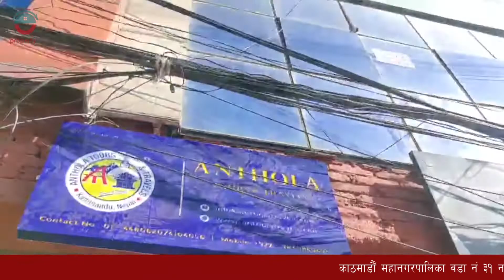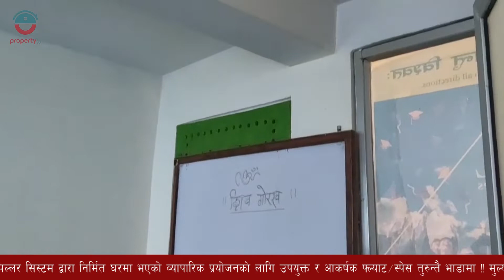Commercial Space on Rent at New Baneshwor nearby Eyeplex Mall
काठमाडौँ महानगरपालिका वडा नं ३१ नयाँ बानेश्वरमा अवस्थित आइप्लेक्स मल नजिकै १४ मिटर चौडा पिच बाटोमा ०-४-०-० क्षेत्रफल जग्गमा ९/१२ पिल्लर सिस्टम द्वारा निर्मित घरमा भएको व्यापारिक प्रयोजनको लागि उपयुक्त र आकर्षक फ्ल्याट/स्पेस तुरुन्तै भाडामा !! मुल्य: ४० हजार प्रति महिना सम्पर्क: दिल बहादुर श्रेष्ठ ९८५१०५७८५९
p 3068
यदि तपाई पनि यसरीनै आफ्नो Property को बिज्ञापन गर्न चाहनु हुन्छ भने हामीलाई सम्पर्क गर्नुहोस.